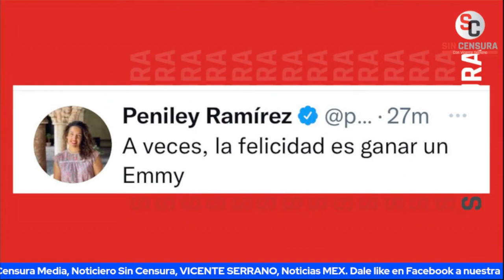PENILEY RAMÍREZ GANA EL EMMY, MISMO PREMIO QUE VICENTE SERRANO Y A ELLA SI NO LA CUESTIONARÁN